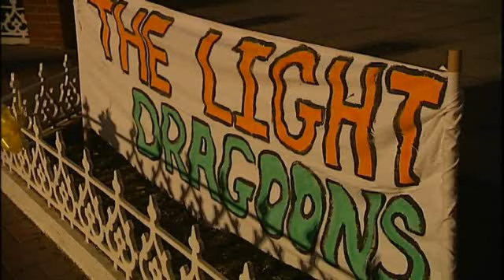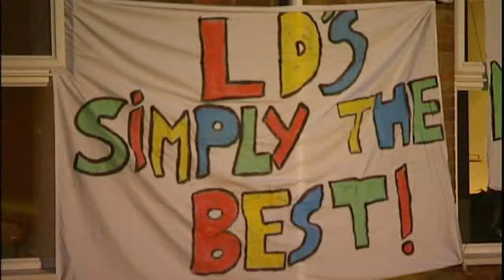2nd Mercian & The Light Dragoons, Home from Afghanistan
Cheers, tears and celebrations from families and friends greeted the latest soldiers retuning from Afghanistan.
After an intense and hard fought tour, soldiers from the 2nd Battalion, The Mercian Regiment and The Light Dragoons, returned to their barracks across the UK.
The Worcetsershire and Sherwood Foresters Regiment deployed to Afghanistan in April. During its tour the Regiment rebadged to form the 2nd Battalion, The Mercian Regiment. The Battalion had an extremely testing time in Helmand Province where they were instrumental in establishing local governance in Gereshk, providing and environment where the local population were able to return to their homes. The soldiers were also involved in intense fighting in the 'Green Zone' where they were able to assume a dominant position, reducing the enemy to mounting indirect attacks.
Soldiers of 'B' squadron, who returned on October 23, are the final element of the Light Dragoons Regiment to return home from Afghanistan.
The Light Dragoon soldiers first deployed to Afghanistan in October 2006 and have since completed a yearlong commitment. Throughout the last 12 months, the Light Dragoons have been at the very forefront of the fight against the Taliban. Based in Camp Bastion, in Helmand Province, they have conducted a series of dangerous patrols across the length and breadth of the Province, which have routinely lasted up to three weeks. Soldiers from B Squadron have been in contact with the enemy on more than 40 occasions during their six-month deployment.
Nicknamed England's Northern Cavalry, The Light Dragoons have had an arduous and challenging tour. With temperatures reaching 50 Celsius, the soldiers endured the searing heat while operating in their Scimitar and Spartan armoured vehicles.
More than a 100 soldiers of The Light Dragoons received their tour medals at a special parade day ceremony, held on October 25. It is a significant day for the Regiment -- marking the 153rd anniversary of the Battle of Balaklava, which saw its mounted forebears, the 13th Light Dragoons, take part in the fateful Charge of the Light Brigade.